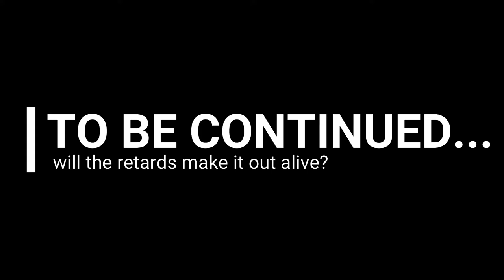I Installed OVER 150+ Darkest Dungeon Mods to Ruin my PC.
Hey everybody! I really hope you enjoyed this video.
This video was compiled of clips taken from one of my recent livestreams on Twitch. If you are interested in watching me stream (every night ~9pm CST), head over to follow me and catch me live!

Special thanks to Tazia for editing this video.